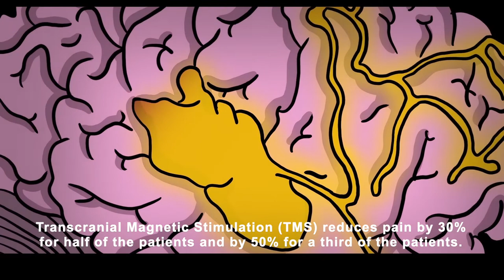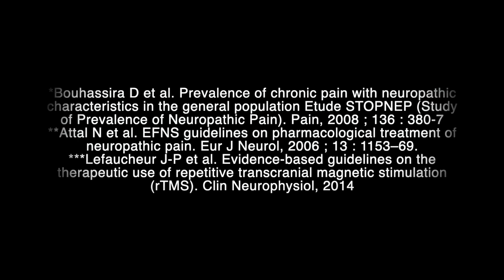rTMS in the treatment of neuropathic pain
7% of the population is affected by neuropathic pain*, which is characterised by burning, electric discharge and tingling sensations, and has lasted for more than three months.
Only 30 to 40% of patients say they are relieved by medication**, which requires specific treatment.

Transcranial Magnetic Stimulation (TMS) reduces pain by 30% for half of the patients, and by 50% for a third of the patients***.

* Bouhassira D,Lantéri-Minet M,Attal N,Laurent B,Touboul C.Prevalence of chronic pain with neuropathic characteristics in the general population Etude STOPNEP (Study of Prevalence of Neuropathic Pain). Pain, 2008 ; 136 : 380-7
** Attal N, Cruccu G, Haanpaa M, Hansson P, Jensen TS, Nurmikko T, et al. EFNS guidelines on pharmacological treatment of neuropathic pain. Eur J Neurol, 2006 ; 13 : 1153–69
*** Lefaucheur J-P et al. Evidence-based guidelines on the therapeutic use of repetitive transcranial magnetic stimulation (rTMS). Clin Neurophysiol, 2014